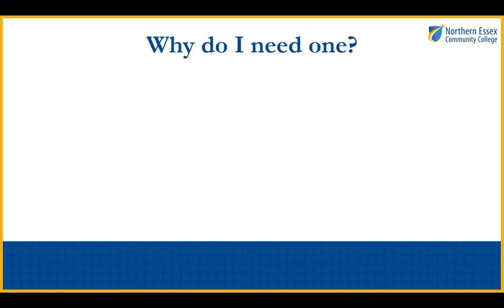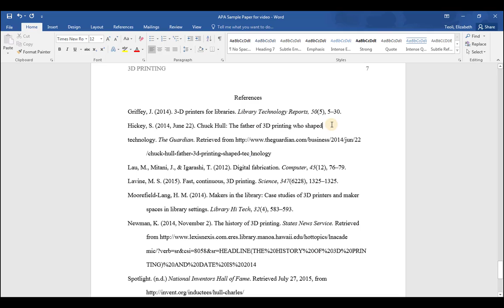Creating Hanging Indents with MS Word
This video will show you how to create hanging indents using Microsoft Word.